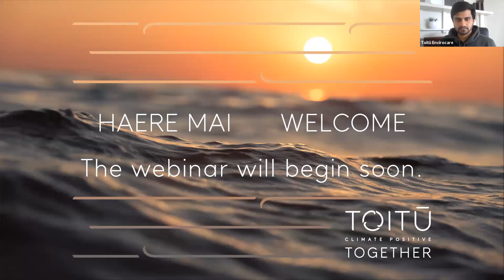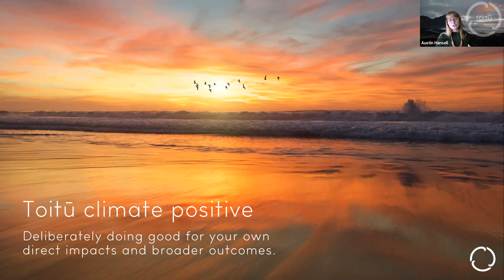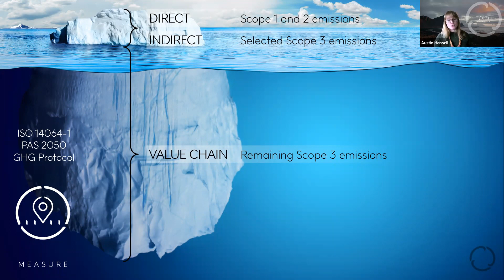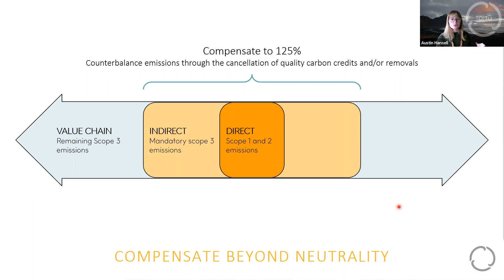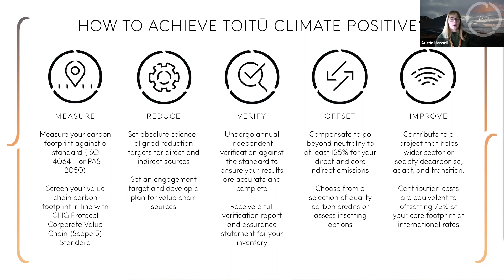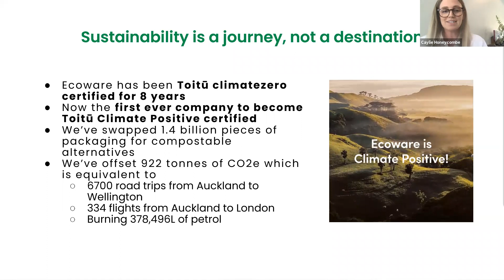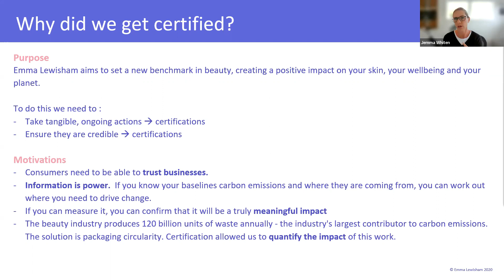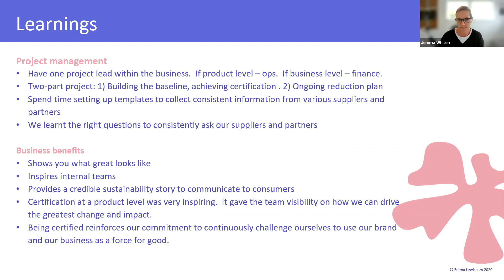Going Above And Beyond With Toitū Climate Positive | Webinar Recording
In this insightful webinar, we explore the latest and greatest in climate mitigation standards in New Zealand.Product Manager Austin Hansell goes over
- Toitū climate positive certification - What it is and how to achieve it
- Thinking and inspiration behind Toitū climate positive
- How Toitū climate positive separates itself from other similar standards

We are also joined by Ecoware and Emma Lewisham on their motivations to achieve Toitū climate positive.